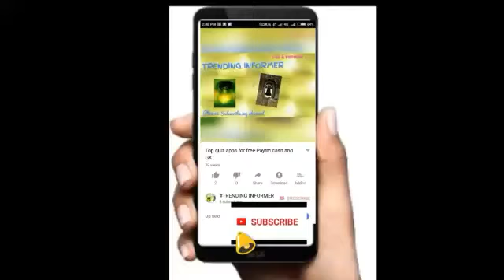Self driving smart cars review|Self driving car cost and features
In this video i explained driverless smart cars and its features,The self driving cars are manufacture by TESLA and google.This cars may run with solar ao it called solar cars or smart driverless self driving cars.
I also explained about cost of smart cars,features,how they work,how much charging this electrical cars or solar cars or self driving cars required.
This driverless cars required no driver automatic smart cars rub by some technology like Artificial intelligence.